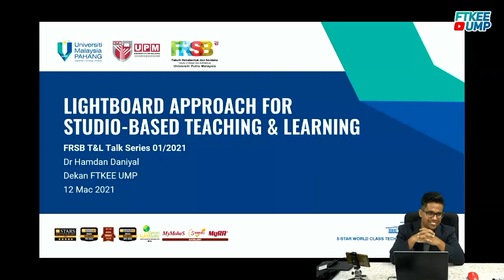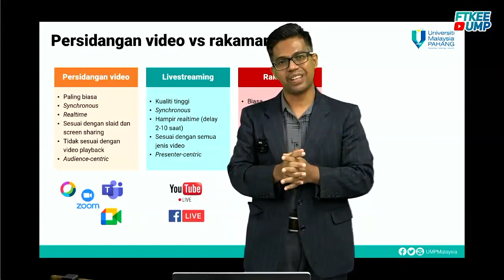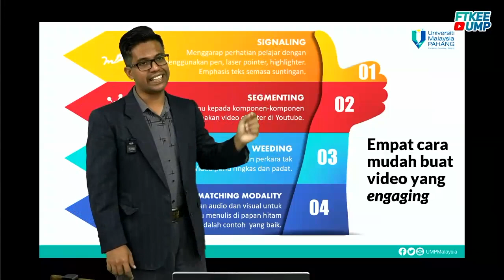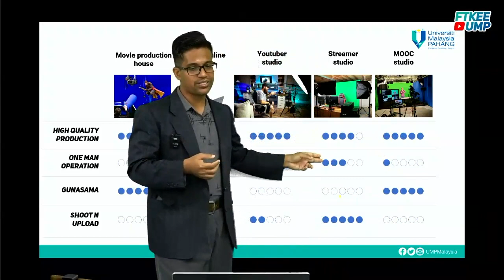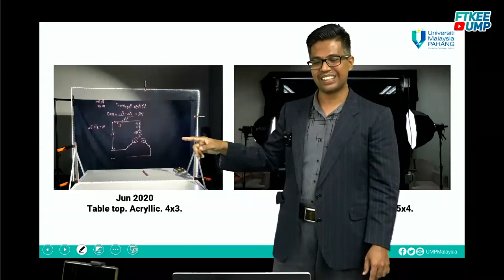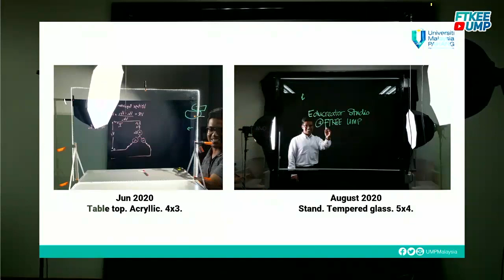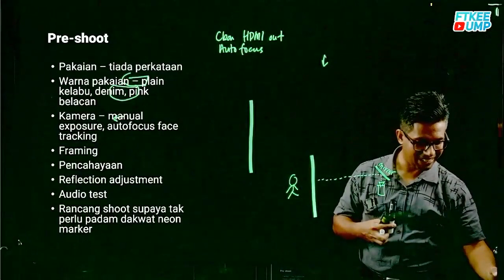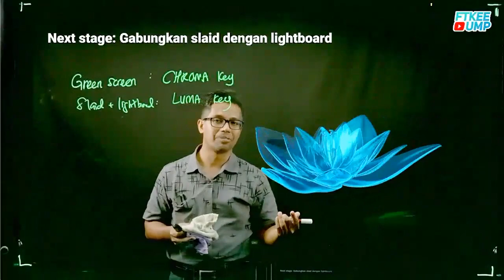FRSB Teaching & Learning Talk Series 01/2021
FRSB Teaching & Learning Talk Series 01/2021 "Lightboard Approach for Studio-Based Teaching & Learning"